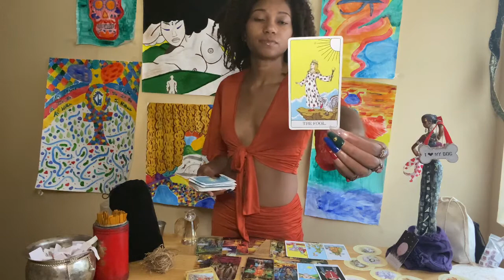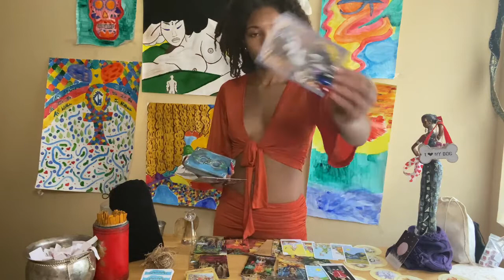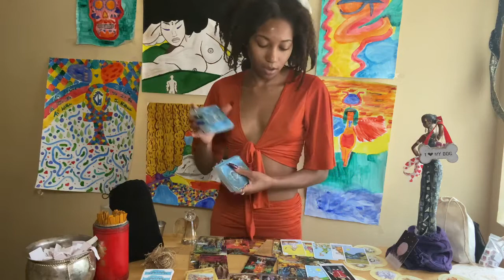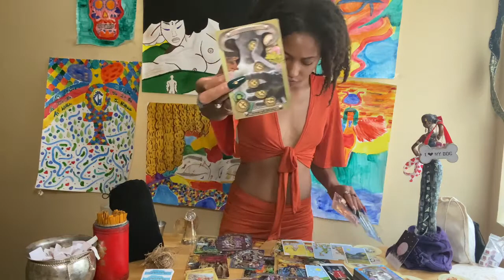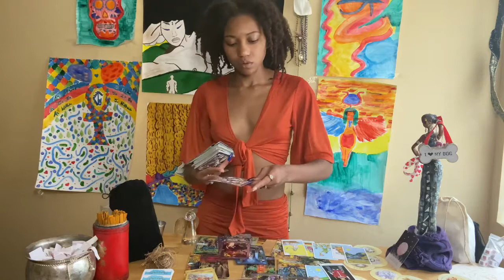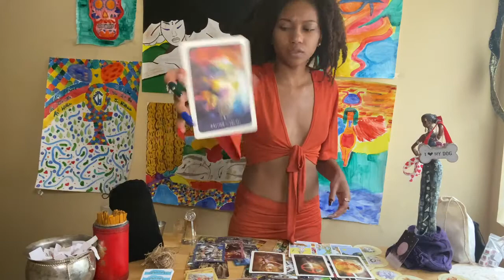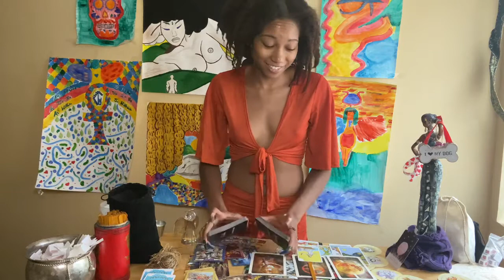PISCES ♓️: Living Your Truth 😇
If it doesn’t apply, let it fly. I could be picking up on past, present, or future energy either way live, love, and enjoy the now while continuing forward on your Spiritual Journey. Energy is fluid, so take it how it resonates. Give with Grace & Gratitude, while embracing the Light and dignity from within you ✨
I am clairvoyant, clairaudient, claircognizant, and clairsentient. Thank you Ancestors of the Light for Divinely Guiding me 🔮

Natal Chart - cafeastrology.com - Check your astrological chart. 😘
SIKIKSYD’s 12 - Sign Astrological Placements:
🌞 Sun - Cancer ~ 🌙 Moon - Virgo ~ Rising Sun ☀️ - Scorpio ~ Mercury/Midheaven/Venus 💖 - Leo ~ Chiron/Mars 🐞 - Libra ~ Pluto 🦄 - Sagittarius RX ~ North Node 🌹 - Virgo RX
Bookings & Service:
Forms of Payment:
Thank you so much for the donations, you guys are PHENOMENAL. Lakshmi 🥰
I am not responsible for medical or legal issues. I only use intuition through medical astrology. If it resonates, I’m so happy it helps.